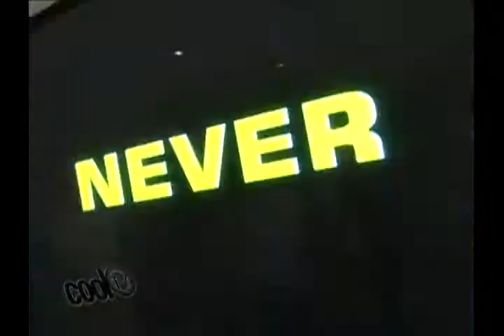Revista Cool Magazine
Videos do cool awards 2006